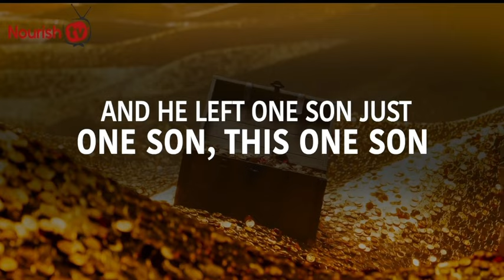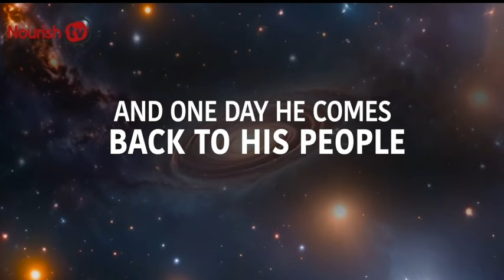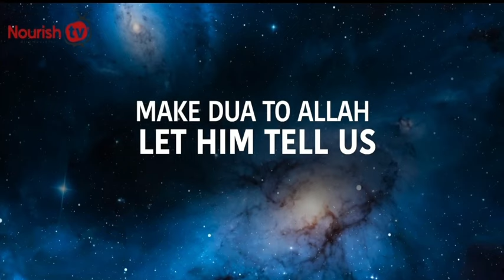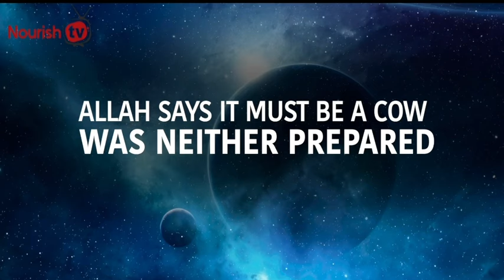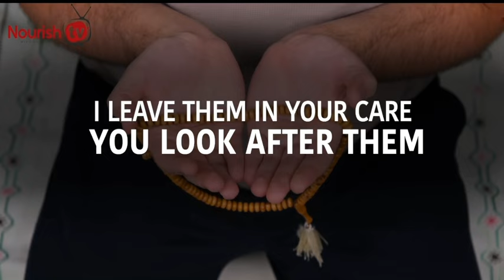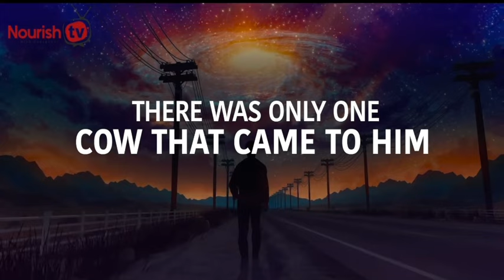Why did Allah Said to Sacrifies Red Cow: Divine Clue Solves Murder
Discover the astonishing story where divine intervention solves a heinous murder - unraveling "The Cow's Secret" in a tale ( Why did Allah Said to Sacrifies Red Cow: Divine Clue Solves Murder  ) that seems straight out of a mystery novel, yet deeply rooted in spiritual wisdom. In this gripping video, we delve into a profound Islamic narrative where jealousy leads to murder, and only a cow holds the key to unveiling the murderer. With a blend of suspense and divine wisdom, witness how a simple command from Allah - to sacrifice a cow - becomes the pivotal clue in solving a murder that had torn a community apart. This isn't just a story; it's a lesson in faith, obedience, and the mysterious ways in which the divine operates. Click now to experience a tale where every twist is guided by the heavens, and learn why this story merited a whole chapter in the Quran. Prepare to be amazed by "Divine Clue Solves Murder: The Cow's Secret Revealed!" - a video that will intrigue your mind and stir your soul.

CHAPTERS:
0:00 - Introduction
0:22 - Cow Story Islam
1:14 - Allah's Sacrifice Command
5:31 - Resurrection Miracle Islam